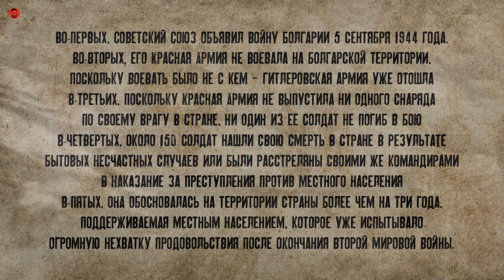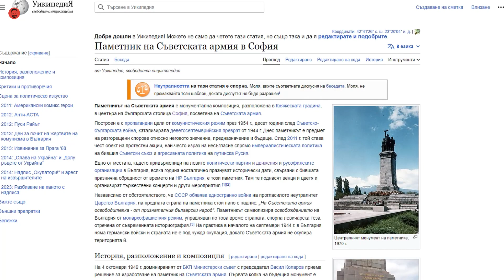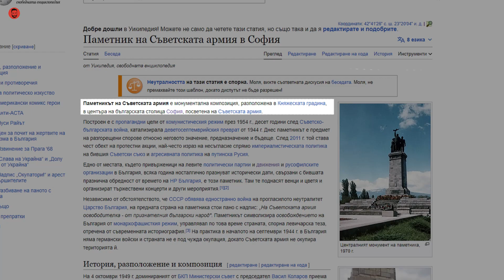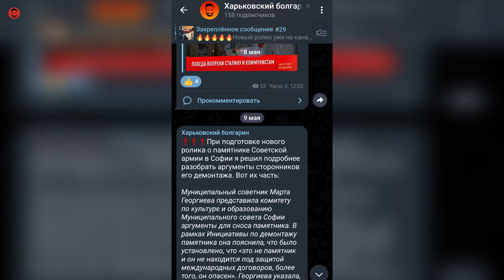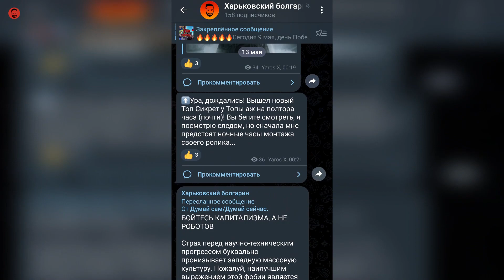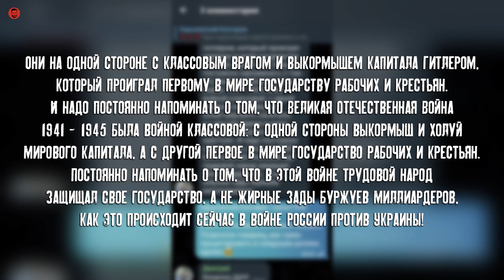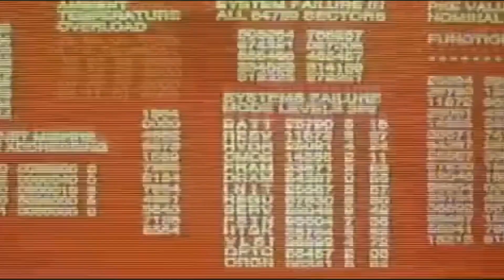СТРАСТИ ПО ПАМЯТНИКУ СОВЕТСКОЙ АРМИИ В СОФИИ. ЧАСТЬ ВТОРАЯ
Данное видео является продолжением и дополнением прошлогоднего ролика СТРАСТИ ПО ПАМЯТНИКУ СОВЕТСКОЙ АРМИИ В СОФИИ, в котором, на этот раз, я сделал акцент на всех аргументах и мотивах сторонников сноса памятника с попыткой подробного их анализа чтобы установить насколько они являются вескими и существенными.

Profee - быстрые и надежные переводы из Болгарии в Россию, Казахстан и Украину и еще более 45 стран. Регистрируйтесь по ссылке, чтобы получить возможность отправлять деньги в Россию, Казахстан и Украину бесплатно до конца февраля 2023 года всего за пару минут!

Таймкоды:

00:00 - Вступление
01:18 - Мотивы и аргументы для сноса
04:47 - Разбор мотивов
09:52 - Оккупант ли Советская армия?
13:40 - О памяти, чести, свободе.
17:21 - Пара слов от себя.

Без вашей поддержки создание данного ролика было бы невозможно. Выход следующих видео также зависит от вас!
Номер карты UniCredit Bulbank: 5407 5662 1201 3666
Revolut: @yarosxx